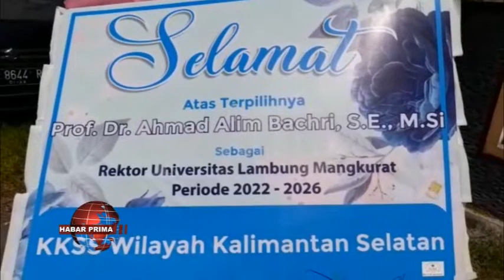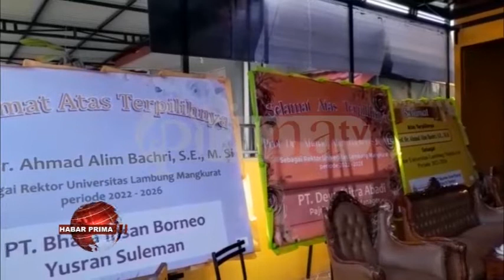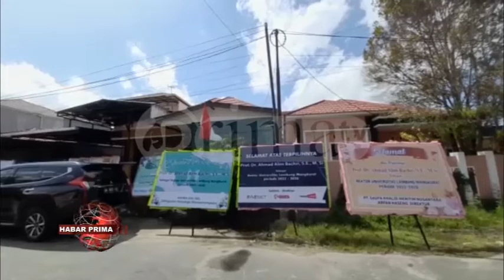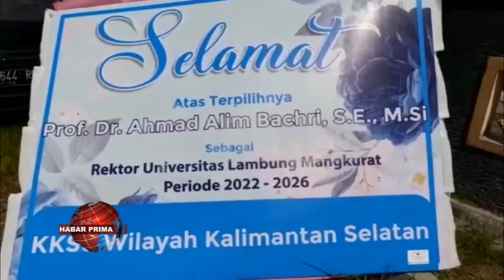PROF. DR. AHMAD ALIM BACHRI SE, M.SI TERPILIH MENJADI REKTOR ULM PERIODE 2022 – 2026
Pemungutan suara anggota senat bersama perwakilan Menteri Pendidikan Kebudayaan Riset wan Teknologi - Nadiem Anwar Makarim nang diikuti tiga calon rektor ULM yaitu  Prof. Dr. Ahmad Alim Bachri SE, M.Si /  Prof. Ir. Achmad Syamsu Hidayat M.P wan Prof. Dr. Aminuddin Prahatama Putra M.Pd / di lakukan tengahari Kamis 01 September 2022//